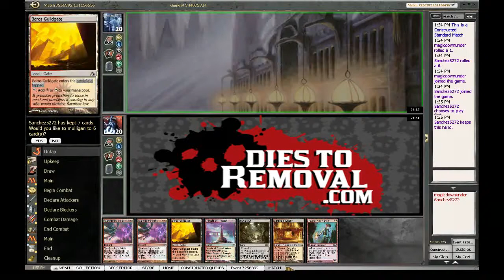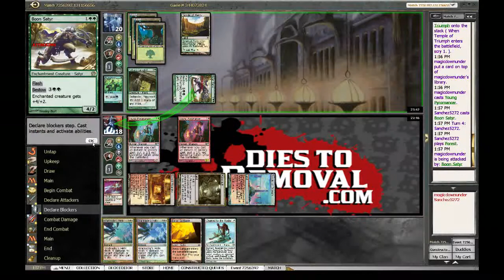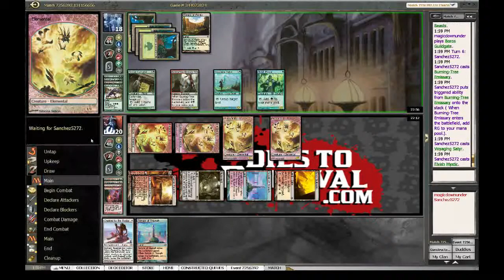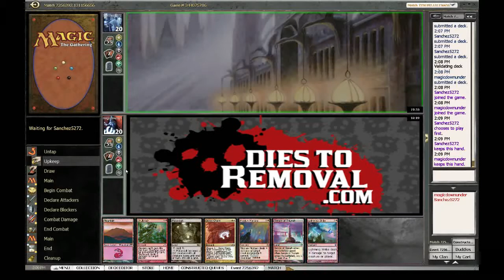G1 Gw Devo vs Rw Burn SE 7256392